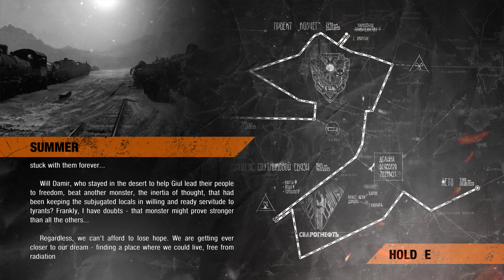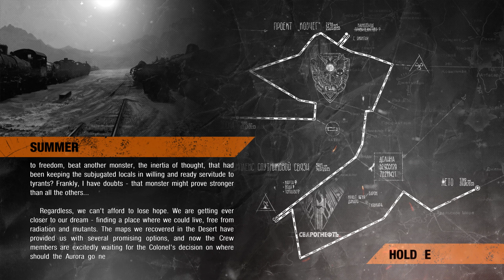Metro Exodus: Enhanced Hardcore - Part 16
Bandit ambush and striking back at their Leader!